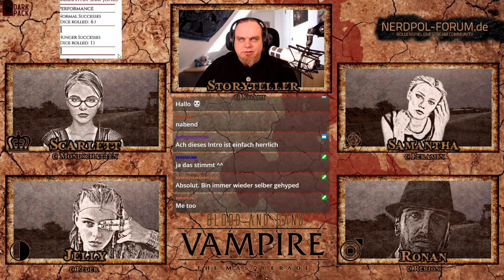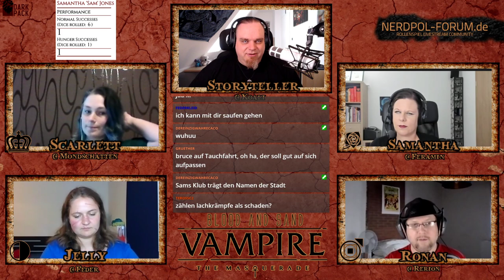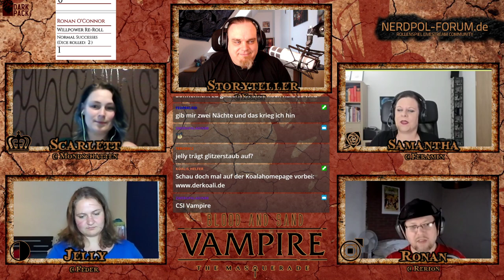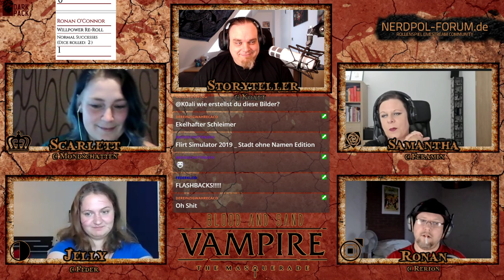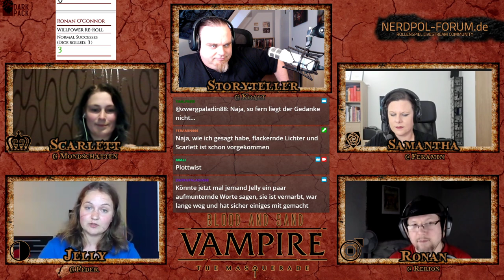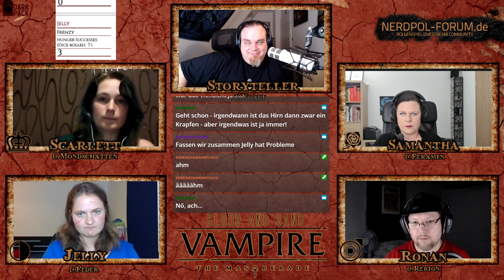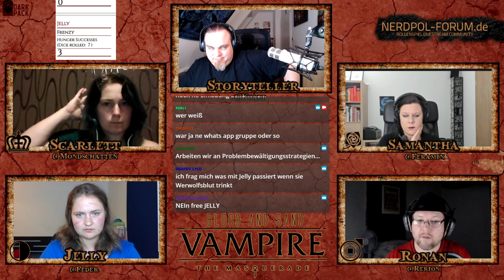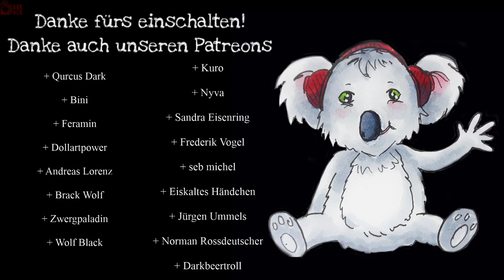[Vampire V5] Blood and Sand #35 - Knock Knock (GER) | Pen and Paper Rollenspiel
0:00 Intro
1:35 Begrüßung & Recap
15:50 Start